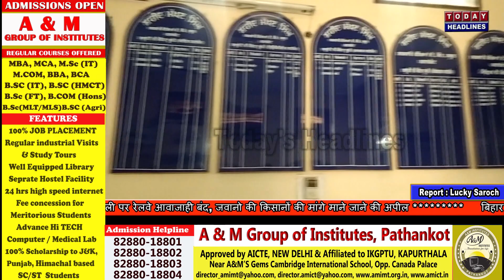पंजाब स्कूल शिक्षा बोर्ड ने सिलेबस में की 30 फीसदी कटौती